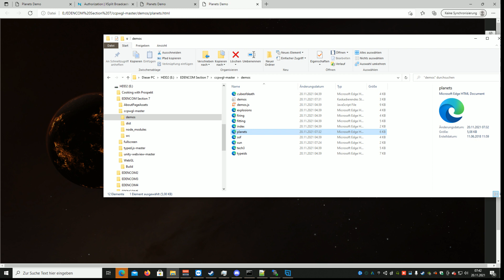You know what this means ?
muahahahah !